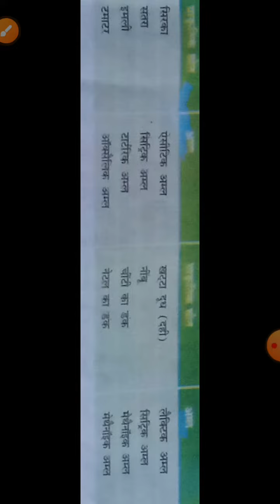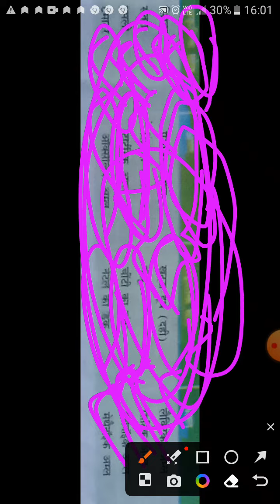2 marks पक्का करें:-महत्वपूर्ण प्राकृतिक स्रोत और अम्ल। class 10 science JAC board exam 2023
science blue print 2023 class 10 jac board, science important questions class 10
, class 10 science important questions, Class 10 Science question paper 2023,
 jac Class 10 science vvi question 2023,
 class 10 science vvi objective question 2023 jac board, class 10 science important question 2023 jac board,
jac board class 10 science blue print 2023
, science blue print class 10 jac board, jac board class 10 science blue print,
 Science class 10 blue print,
 अम्ल क्षार और लवण class 10 one shot,
महत्वपूर्ण प्राकृतिक स्रोत और अम्ल class10th science
Jac board class 10th science important question 2023
board Tak